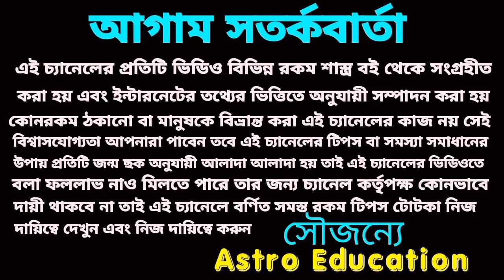রাহুর শুভ প্রভাবে এই 6টি রাশিকে কোটিপতি!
রাহু যেতে যেতে এই ছয়টি রাশিকে করবে কোটিপতি। আগামী ৪৫ দিনের মধ্যে